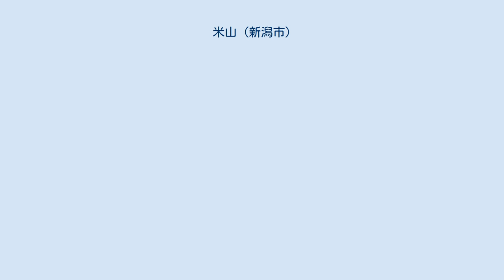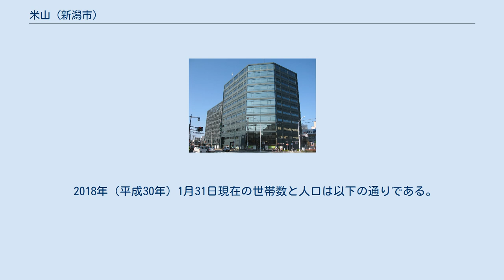米山 (新潟市)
日本 」 新潟県 」 新潟市 」 中央区 (新潟市) 」 米山 (新潟市) 米山（よねやま）は、新潟県新潟市中央区の町字。
現行行政地名は米山一丁目から米山六丁目と大字米山。
住居表示は三丁目から六丁目と大字が実施済み区域、一丁目及び二丁目が未実施区域。
 信濃川下流右岸の自然堤防上に位置する、江戸期から1889年（明治22年）の新田名。
米山新田の区域。
JR新潟駅南地区を構成する地域の一つ。
 1889年（明治22年）から現在までの大字名で、米山五丁目付近の天神尾側に位置する。
住居表示は「米山x番x号」となっている。
 1970年（昭和45年）、米山一丁目と二丁目で町名整理が行われ、その後三丁目から六丁目、米山で住居表示が施行され、現在の町名となった。
このため、一丁目と二丁目には街区符号が設定されておらず、住所の表示方法は「米山x丁目x番地x」となっている。
住居表示施行済みの、後者の三丁目から六丁目では「米山x丁目x番x号」となっている。
 2018年（平成30年）1月31日現在の世帯数と人口は以下の通りである。